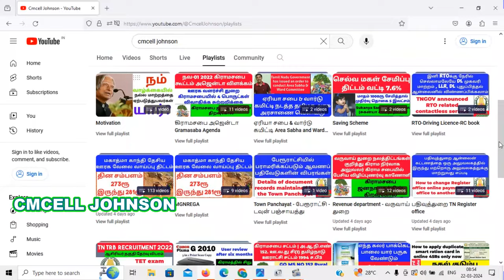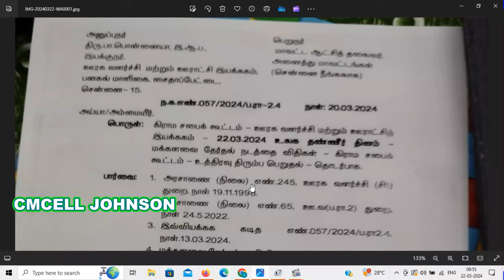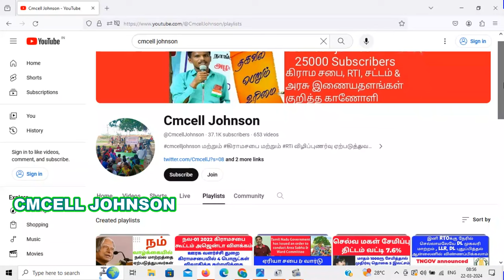மார்ச்.22 கிராமசபை ரத்து || அரசு அவசர அறிவிப்பு || March 22 2024 Gramasaba cancelled | MP Election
March 22 2024 Gramasaba cancelled | MP Election | மார்ச்.22 கிராமசபை ரத்து

மார்ச்.22 கிராமசபை ரத்து letter file link

26-JAN-2024 Gramasaba Model Rti with explanation ஜனவரி-26 கிராமசபை கூட்டம் தொடர்பான A-Z தகவல்கள் பெற RTi மாதிரி மனுவுடன் விளக்கம் & தீர்மான நகல் பெற

26-JAN-2024 Gramasaba Model Rti pdf file

rti tamil
rti manu eluthuvathu eppadi tamil